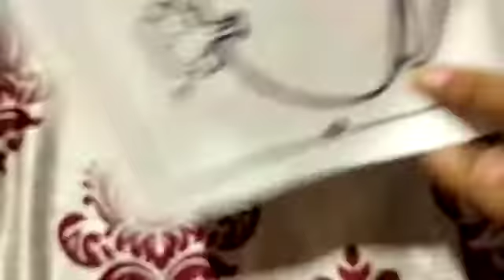Thumb painting in fish by Runika Ganguli